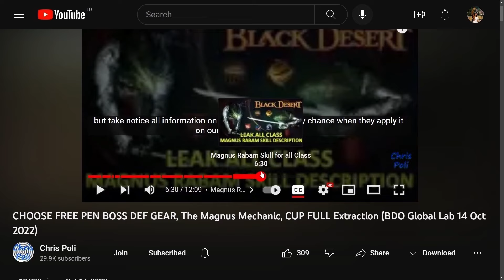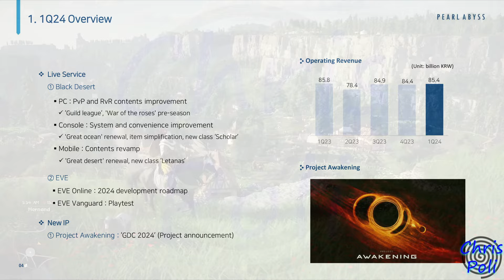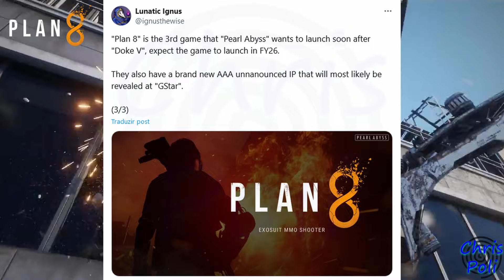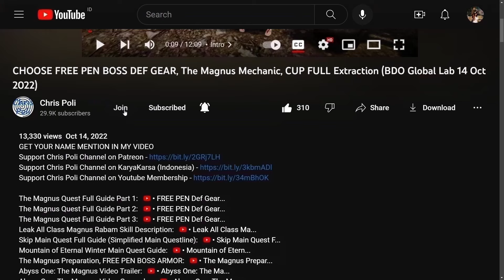CRIMSON DESERT & BDO CHINA REGION READY (Summary Q1 2024 Pearl Abyss Earning Presentation)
Special Thanks To:
Gold Member:
  - DubyaDude
  - Doki
  - Angel
  - Aeyrton
  - Snoods
  - Xoren
  - Avrilka
  - EL Familia
  - Drunken BDO
  - Jeff
Silver Member:
  - Pickles
  - StardustZ
Bronze Member:
  - Art Aizen
  - Leny_ sik
  - Juan Salazar
In-Active Member:
  - KingBroLy
  - Matenga
  - Myle
  - BourbonCrow
  - JELLY
  - LegendzZ
  - Senmetsu
  - JimmySnakes
  - Bebu
  - Deathraki
  - DevilzSoull
  - Ofdimaelr
  - Dhoomasiani
  - iSmokejumper
  - ALD
  - Grosag
  - Cho Ttomate
  - SaniePeGard
  - Wammy
  - Havoc|Palag2
  - SorcShopTV
  - Illyananiko
  - Lana ♥ Linda
  - KiLLSTEAL
  - Devineblur
  - Nejc Tušek
  - Loafie
  - Ricky
  - Alexandre
  - Transatlanticize
  - Kesshouban
  - TokenR42
  - UNENDINGFEAR
  - Demonyte
  - BenNike
  - CripsGang
  - Isaac Nathanael
  - Choz
  - ThugWill Ch.
  - Homie
  - Jan-Andres Alvaro
  - KAIMANA
  - Zelusoz
  - Zacrue
  - RenegadesX
  - Clouty
  - MoonpieBDO
  - Humeri
  - MAGNUMSCHLONG
  - Henry
  - Populatus
  - SusuKentalManis
  - Dan L
  - Fandorin
  - Crowkshire
  - Firdaus
  - Tepan Gaming
  - GimontFindingGF
  - VIzsla
  - AghanimScepter
  - Remi-(AWJL)
  - Platinia
  - SkawColambia
  - Nawaf
  - SnikiBiki
  - Agis_II (NA Guild)
  - DavidJeonChuong
  - EdwardMaboLim
  - Trancestor
  - LickyCleanies
  - Soonuh
  - Puuf
  - Kinnsley
  - LeeChamp
  - Carlsenn
  - LazyLeader
  - MysticForest
  - ThePirateBeowolf
  - Charles
  - Henry
  - UpScale
  - Kenny
  - Preligrium
  - Lowch
  - Spartan (NA Guild)
  - Doughnuts
  - Ellion
  - Bumaru
  - CaptainSpock
  - Leon Muhkuh
  - Mansuru
  - Miuse
  - Ryusei
  - Mr Joiner
  - M. Owen
  - Deffmond
  - Pulv

Time Stamp:
00:00 Intro
00:15 Tips to Watch Any of Chris Poli's Video
00:37 Q1 2024 Pearl AByss Earning Presentation
00:55 BDO Recent Update
01:14 BDM Recent Update
01:28 EVE Online Recent Update
01:43 Project Awakening
01:55 BDO Current Progress (Heidel Ball 2024)
02:28 War of The Roses Regular Season
02:16 BDO New Region Land of the Morning Light part 2: Seoul
02:26 BDO Console Next Gen
02:38 BDO China Region Preparation Ready
03:27 Crimson Desert Final Marketing Preparation & Live Event
04:20 Additional Rumor for Any New IP from Pearl Abyss
04:28 DokeV Development Progress & Expected Release
05:07 Plan 8 Rumor
05:39 Special Thanks for Direct Support
06:07 Support Chris Poli Channel on Patreon/KaryaKarsa/Youtube Membership
06:47 Outro
07:10 Ending Music
07:38 BONUS DokeV Official Music Video (ROCKSTAR)